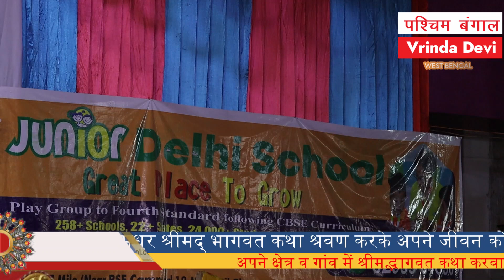পুতনা বধ | pootna vadh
Vrinda Devi Bhagwat katha | শ্রীমদ ভাগবত কথা বাংলা | bangla bhagwat katha | bhagwat katha | bhagwat | বৃন্দা দেবী ভাগবতের গল্প | গল্প পাঠকের ঠিকানা নৈনিতাল

Radhe Radhe